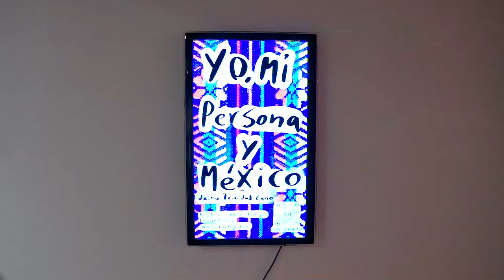Jaime Trinidad Cano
"I've been in the states for 12 years now, and the past two years I've been getting really homesick. . . during the pandemic especially. That made me start thinking about who I am, where I com from, and where I'm going after this life, this world." - Jaime Trinidad Cano on his MFA thesis show, "Yo, Mi Persona, y México".